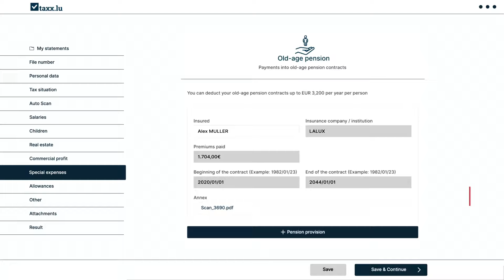File your tax return 2022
Scan your documents and complete your tax return automatically.